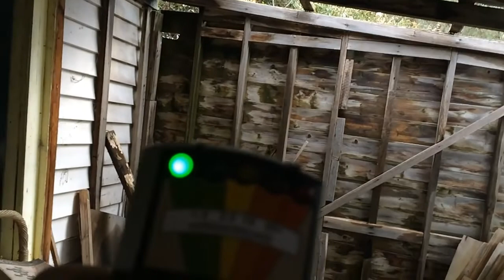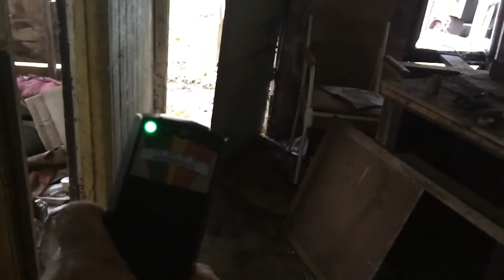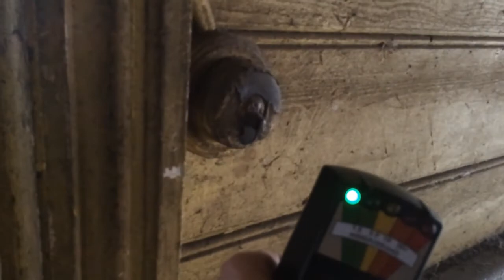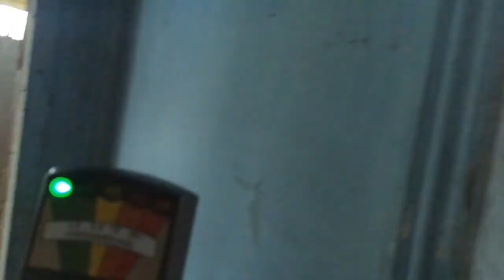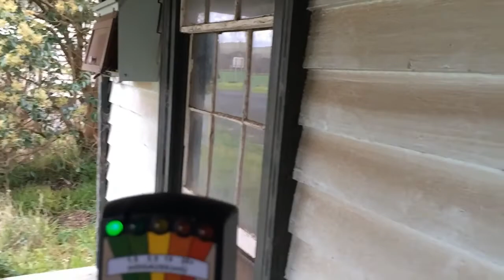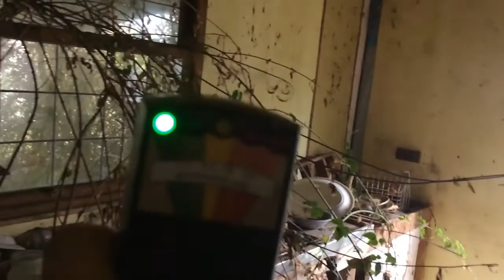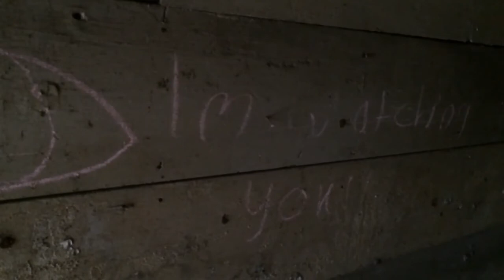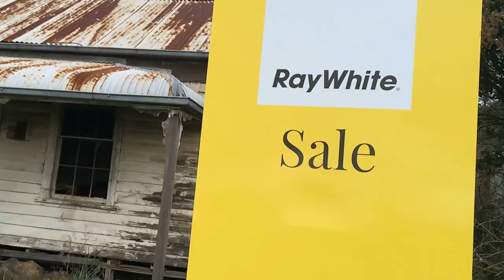FOR SALE - Comes with a Spirit or two!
We found 3 renovators delights for sale on a brief road trip.. they come with lots of sky lights, free air-conditioning and even a fridge, tv and stove.. oh..  and as our K2 shows.. all 3 come with free spirited residents!! Sounds like a good investment huh.. Interested??